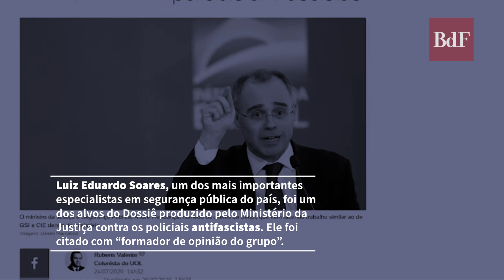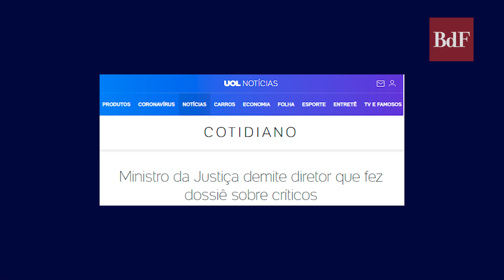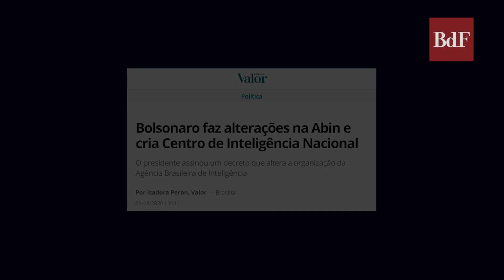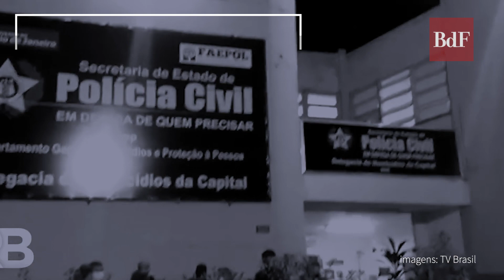Dossiê contra policiais antifascistas é declaração de culpa do governo, diz Luiz Eduardo Soares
O Brasil de Fato conversa com o cientista político Luiz Eduardo Soares, considerado um dos mais importantes especialistas em segurança pública do país. Ele também foi alvo do dossiê produzido pelo Ministério da Justiça contra os policiais antifascistas e foi citado como um “formador de opinião do grupo”.

Na entrevista, ele fala sobre o significado desse dossiê e também aponta caminhos para a segurança pública no país. Confira.